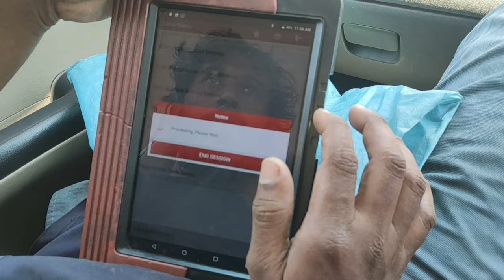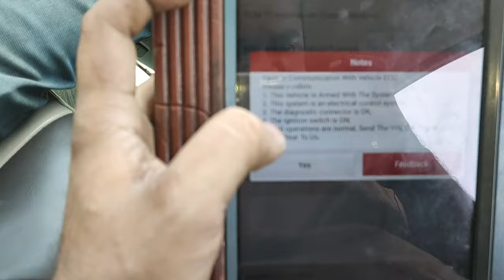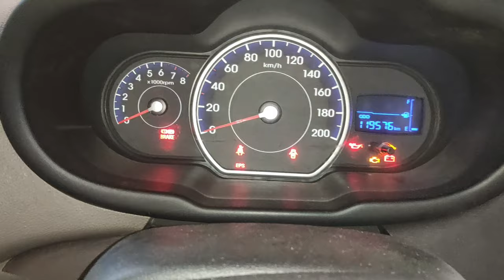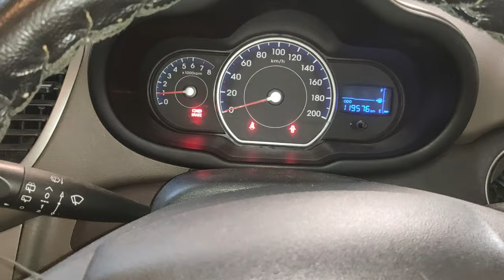Hyundai i10 Steering Hard Problem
friends Aaj ke is video me bataya gaya hai ki Hyundai i10 Steering Hard Problem kaise Diagnose karte hai.
Hyundai i10 me EPS light problem kaise solve karte hai. Agar aapke car ka steering hard hai or cluster meter me EPS light Continue indicator karta hai to use kis tarah aasani se diagnose karte hai dekhe Aaj ke is video me full details me bataya gaya hai.

More Information about EPS Light
EPS stands for Electric Power Steering and will come on in vehicles that do not have hydraulic power steering. Rather than use hydraulics, the control module in the EPS system receives information from the steering angle sensor.
This issue is very particular with the new generation Grand i10. The Grand i10 comes with an EPS or Electronic Power Steering module. A lot of Indian owners have reported that the steering wheel of the car randomly becomes unnaturally light or heavy for a brief period after sudden steering inputs or at high speeds.
It is located between the steering column and the wheel, and, in many cases, is actually one part of a sensor cluster.
Electrical power steering systems use no fluid, so a top off is not an issue when the warning light comes on. In most cases, a simple technical glitch in the computer system may be the culprit, so a simple reboot is in order. All you need to do is turn off your engine, then restart it so the light can reset.

Hyundai i10 EPS module problem
Hyundai i10 EPS module location
Hyundai i10 EPS module replacement
EPS light problem kaise solve kare
EPS light Sign On Cluster meter
EPS module or EPS motor fault checking